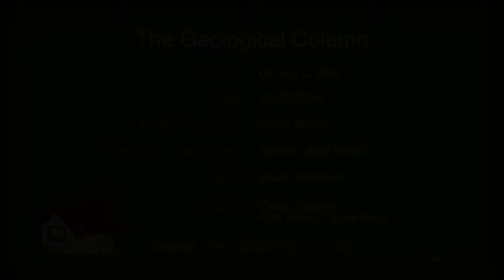Science Talk with Dr. Jay L. Wile, Episode 05 | The Geological Column